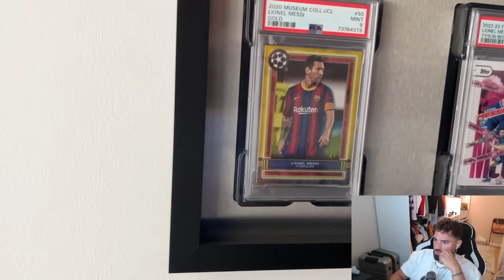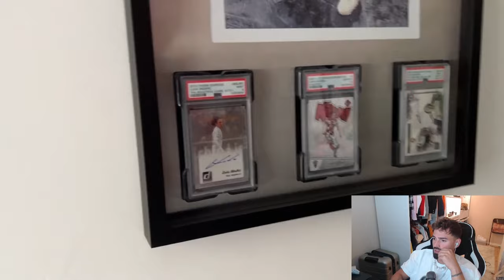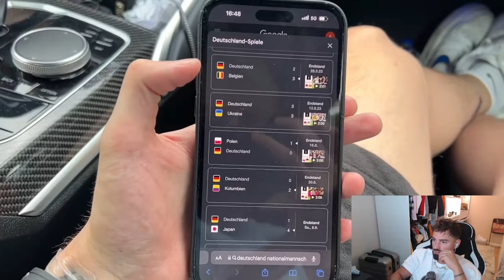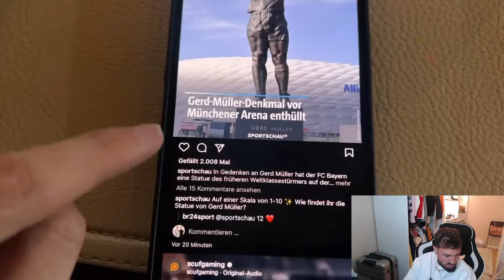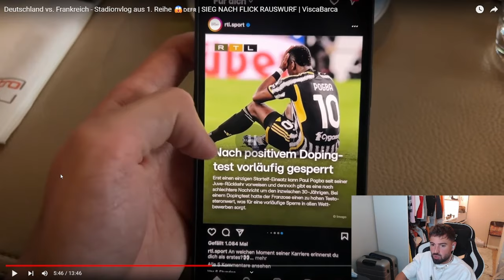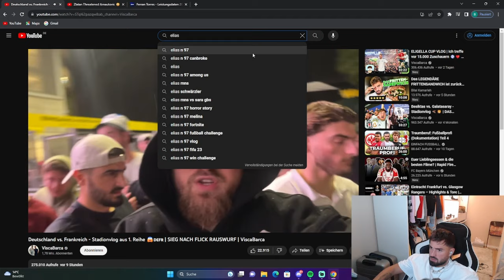GUTES SPIEL! BILO Reagiert auf Deutschland vs. Frankreich - Stadionvlog aus 1. Reihe